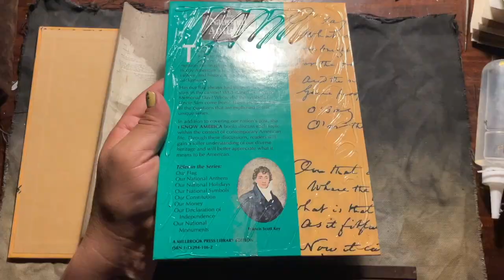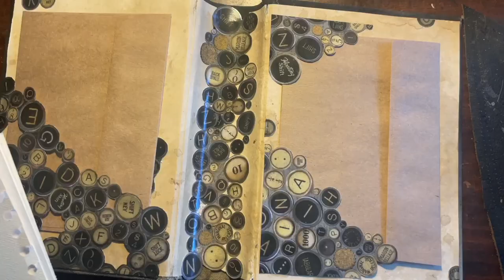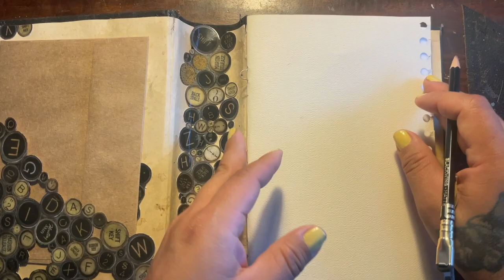New art journal. Eye hook screw binding. Easy... No sew...Alternative Binding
I finally got to making my Art Journal.